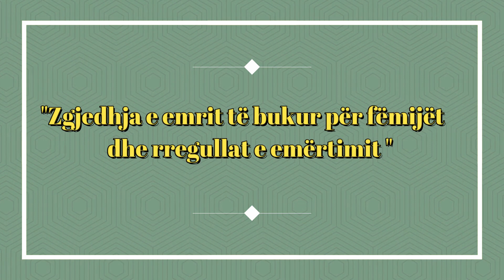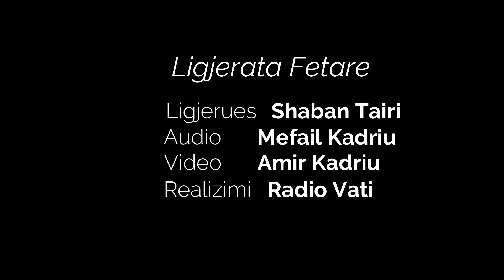Shaban Tairi - Zgjedhja e emrit te bukur per femijet dhe rregullat e emertimit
Cikel i emisioneve te realizuara mes Radio Vatit dhe Myftinis se Qytetit te shkupit .
Për të qenë gjithmonë pranë ligjeratave të reja
të cilat i postojmë në Faqen tonë na vizitoni dhe përfitoni më shumë.